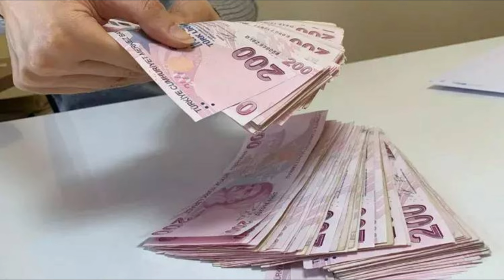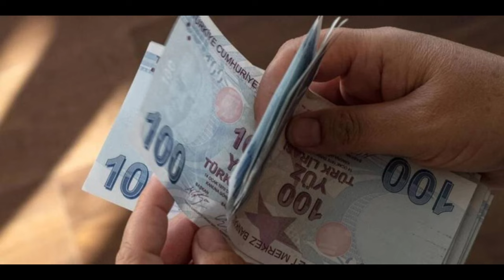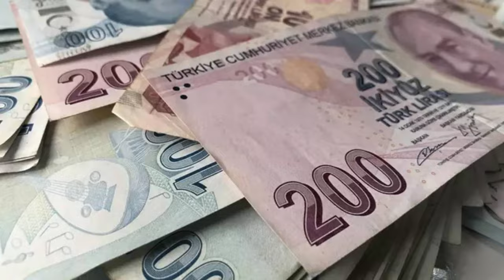Emeklilere artık yüzde 50 indirimli oldu: Mecliste onaylandı